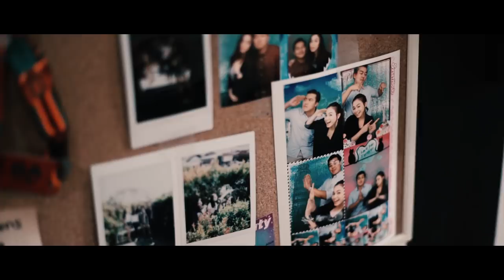Caca & Olly Engagement💖 || 19 & Engaged!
Two souls with a single thought, two hearts that beat as one♡

Video by @thepotomoto
Decor by @abrakidabra_partyplanner
Venue: Takes Mansion & Hotel - @takesmansionhotel